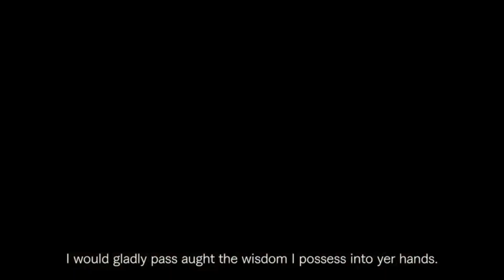Dragon Dogma 2 Final Official Trailer